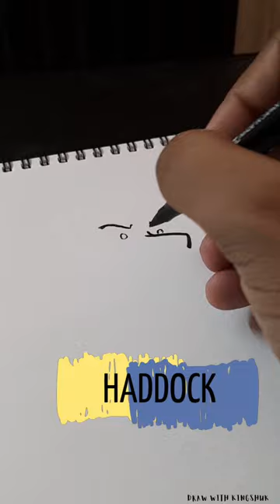How to draw Captain Haddock from Tintin with brush pen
Lets draw Captain Haddock with a brush pen.